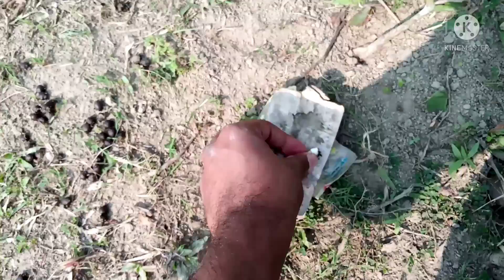My nature cleaning mission in the Saturday morning || CLEANPLANET - 25/12/2021🌍🌏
# @cleanplanet - 25/12/2021
First of all, I wish everyone a Merry Christmas.How are you all my dear friends.I hope all are well.Today is Saturday, 25 December 2021 (আজ শনিবার ২৫ ডিসেম্বর ২০২১).I hope you're having a great day.

Friends, now I try to clean up new new natural places.So this Saturday morning I tried to clean a another new place.There are lot of green nature on one side of our city’s old airport.This morning I visited that natural place.So when I visited that place this morning, I saw a lot of polluted garbage and plastic.Then I decided to clean that natural place.So I collected polluted garbage and plastic from there and threw them in the dustbin of our city’s municipal.I made a video while collecting polluted garbage and plastic.I shared that video with you here.In today's video you will see the moment of cleaning a new natural place (@cleanplanet - 25/12/2021).